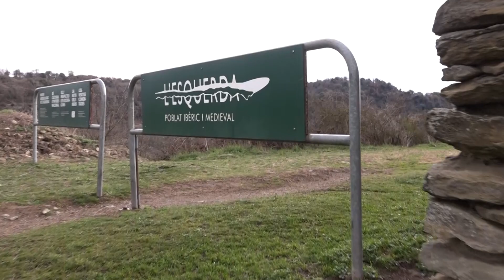Conferència: RODA CIUTAT (L'Esquerda) visita guiada